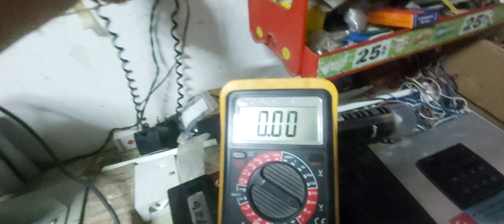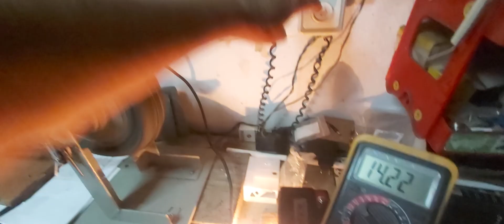Su ve Rüzgar Türbini veya Projeler İçin Alternatör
Su veya rüzgar türnini veya projeleriniz için teker alternatör 800 watt denilmekte isede 500 watt gücündedir.